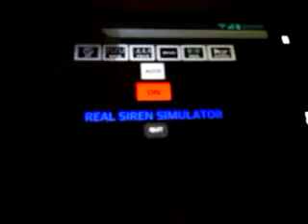Real siren on LG phone